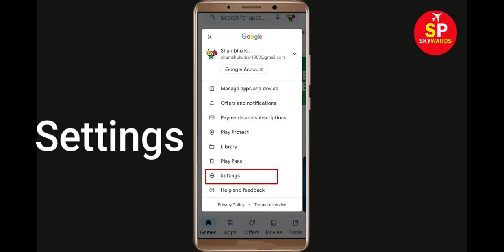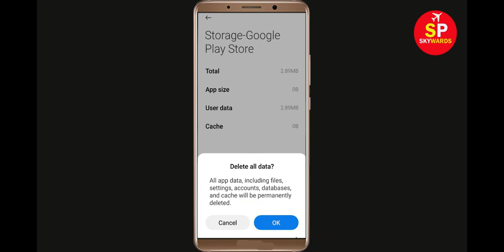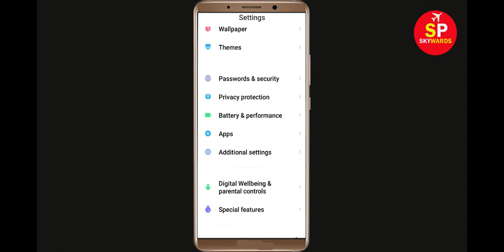Fix Can't Install Water Sorting App Error In Google Play Store in Android - Can't Download App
How To Fix Can't Install Water Sorting App Error In Google Play Store in Android - Can't Download App

If you are facing problem in Google Play store to Install and Download Water Sorting App error on your mobile then you are at right place, i will show you How To Fix Can't Download Water Sorting App Error On Water Sortingogle Play Store Android & Ios Mobile Phone. If you are facing same problem in your android phone it will help you to get rid of this problem. So, Lets Start to Fix Water Sorting App downloading problem solutions.

Solve Can't Download AppsWater Sorting
Water Sortingogle Play Store Error in Android